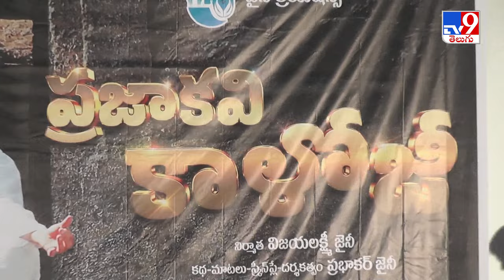Prajakavi Kaloji movie trailer lunch event | R Narayana Murthy - TV9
Prajakavi Kaloji movie trailer lunch event | R Narayana Murthy